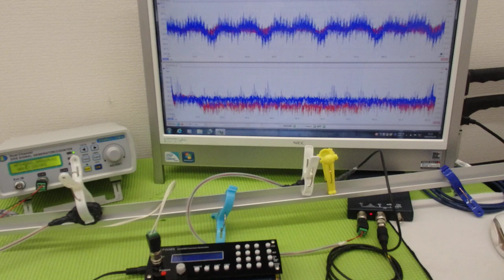オリジナル超音波実験：表面弾性波の観察 ultrasonic-labo